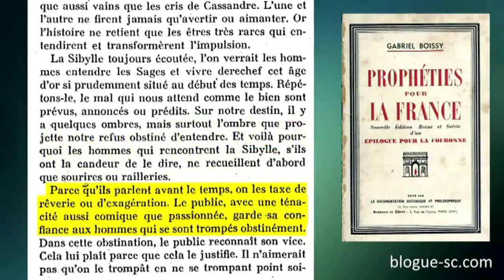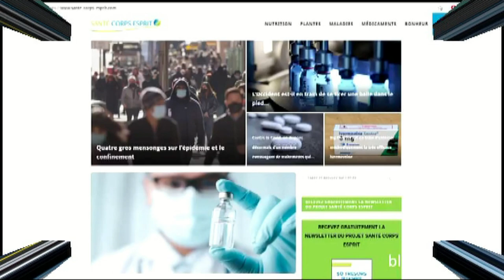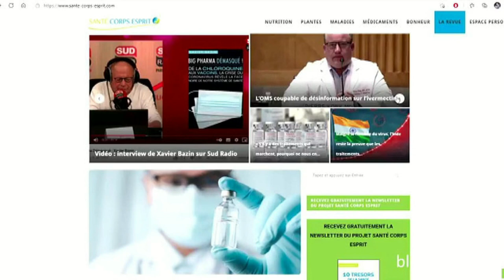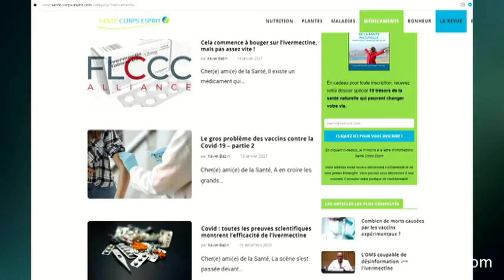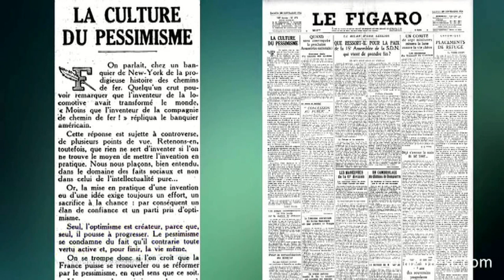Vincent Reynouard / CONSEIL DE LECTURE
vaccinationetcomplicité